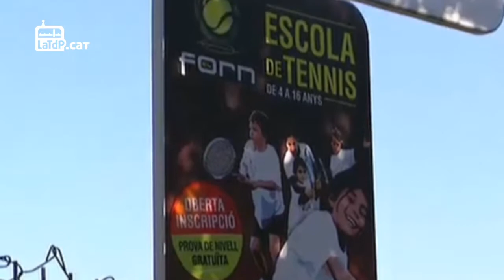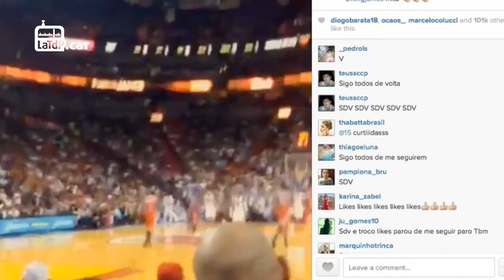INFO BARÇA TARDA (14/11/13)